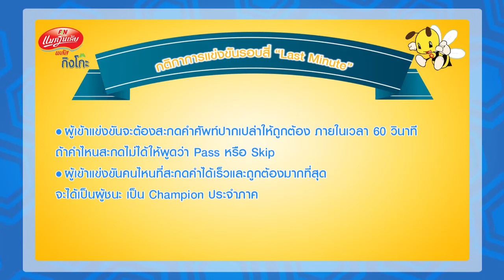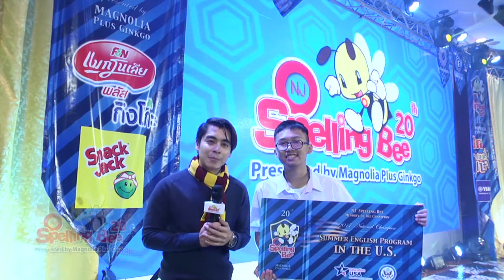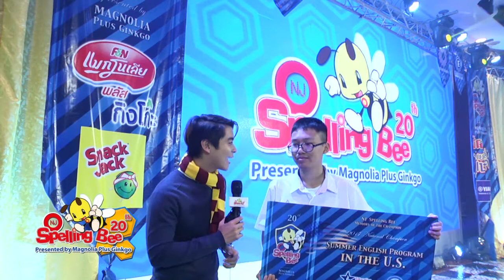NJ Spelling Bee ครั้งที่ 20 เทปรอบชิงชนะเลิศ 4/4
รายการ NJ Spelling Bee on TV รับประกันความสนุกและความมันส์
คุณจะเก่งภาษาอังกฤษโดยไม่รู้ตัว!! ทุกวันอาทิตย์ เวลา 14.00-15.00 น.
ทางช่อง NOW26 ติดตามรายการย้อนหลังทาง